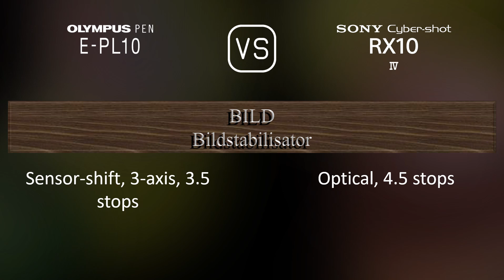Olympus PEN E-PL10 vs. Sony Cyber-shot RX10 IV: Ein Vergleich der technischen Daten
Dieses Video gibt einen Überblick über die Olympus PEN E-PL10 und die Sony Cyber-shot RX10 IV in einem parallelen Technikdatenvergleich (comparison of specifications). Vielen Dank fürs Zuschauen.

00:25 EINFÜHRUNG
00:33 KAMERAGEHÄUSE
00:40 BILDSENSOR
01:01 BILD
01:16 OPTIK & FOKUS
01:58 BILDSCHIRM
02:16 SUCHER
02:30 FOTOGRAFISCHE FUNKTIONEN
03:24 VIDEOGRAFISCHE FUNKTIONEN
03:38 SPEICHERUNG
03:42 KONNEKTIVITÄT
04:07 ALLGEMEINE ANGABEN
04:24 SONSTIGE FUNKTIONEN